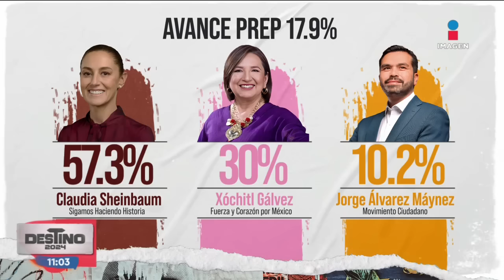Con un avance del 17.9 %, Claudia Sheinbaum lleva la delantera | Destino 2024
Con un avance del 17.9 %, Claudia Sheinbaum lleva la delantera.